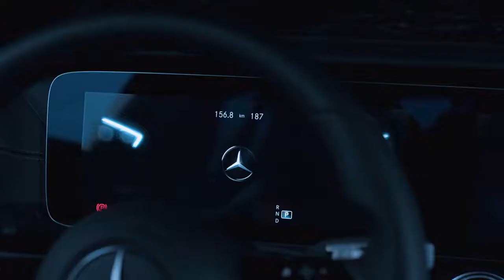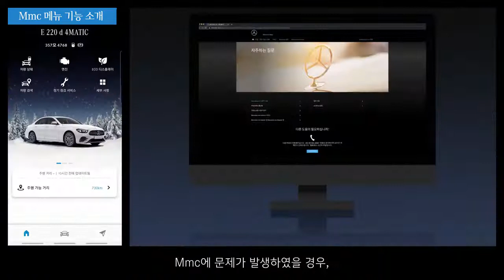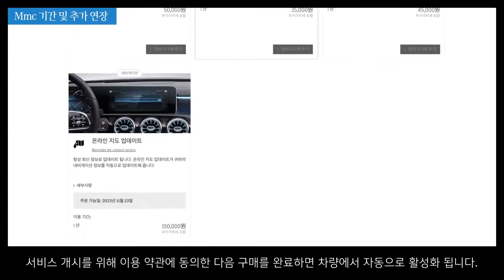메르세데스 벤츠 가이드 메르세데스 미 커넥트